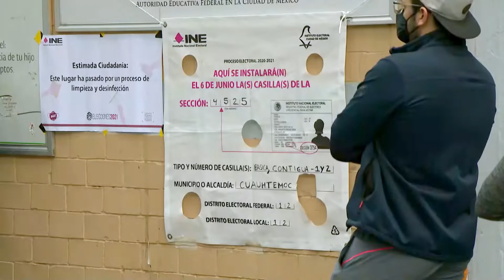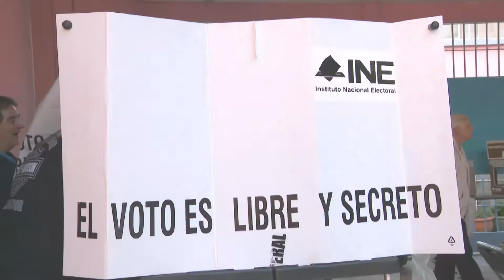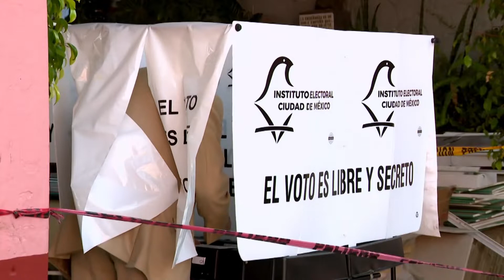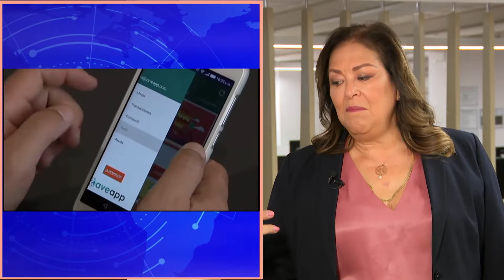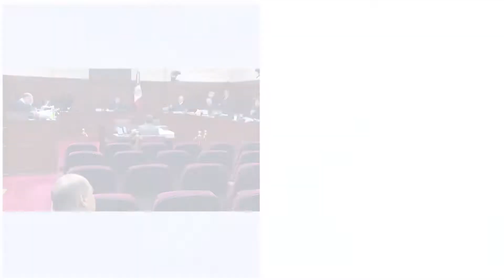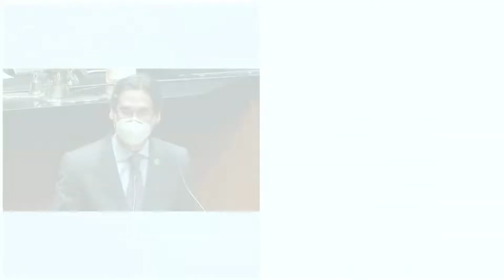Resultados de las elecciones 2021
En “Desde las Cámaras”, Víctor Sánchez Baños entrevista al analista político, Fernando Dworak, sobre la importancia de la oposición y cómo deberán negociar para aprobar las reformas.